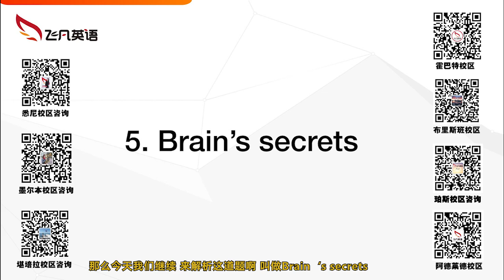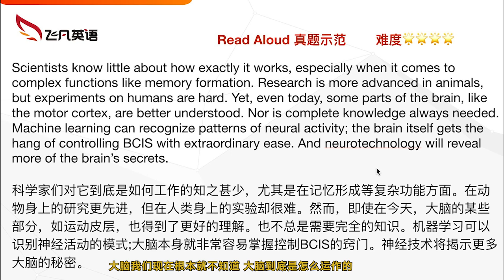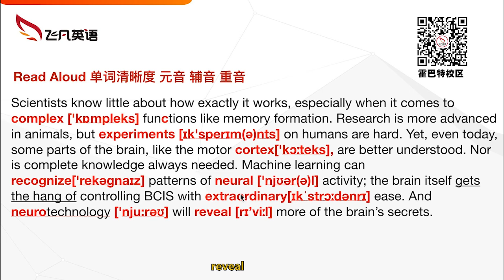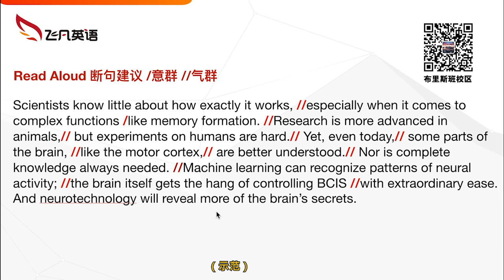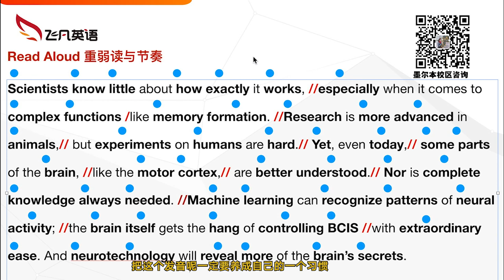【飞凡PTE】Kevin带你读RA真题带练5：Brains Secrets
Read Aloud 不仅是PTE口语中重要的题型，而且还会对PTE阅读分数产生很大影响。RA练习该如何下手？正确姿势是什么？Kevin老师带你读Read Aloud，带你轻松拿下RA高分！

飞凡主讲 - Kevin WU
- 飞凡英语联合创始人、教研与教学总监；
- 10年一线教学经验，独创PTE口语发音技巧，完美应对发音不识别；
- 曾为多所高校编写教材、设计课程，飞凡PTE独家教材主笔；
- 数千学员实力认证，大神级PTE教研先驱。